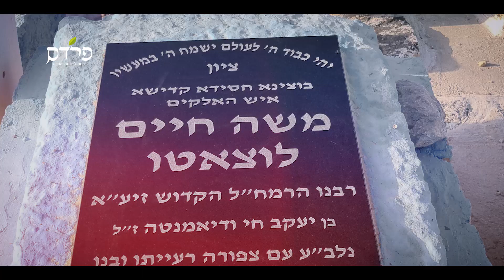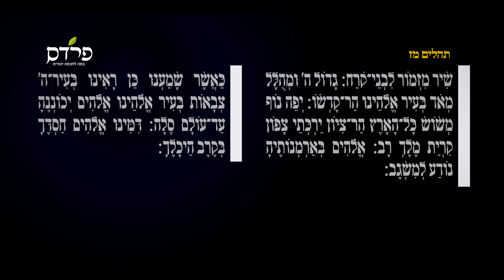פרשת קורח • מה עשו בני קורח מתחת לאדמה? פתחו להקה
כאשר אנו מרגישים רחוקים, בשאול תחתית – אלוקים נמצא אתנו. דווקא אז ניתן לנו הדרור לשיר, לגלות את אלוקים בתוכנו ולהתחבר.

הרב יוסף יצחק ג'ייקובסון בשיעור נפלא לפרשת קורח